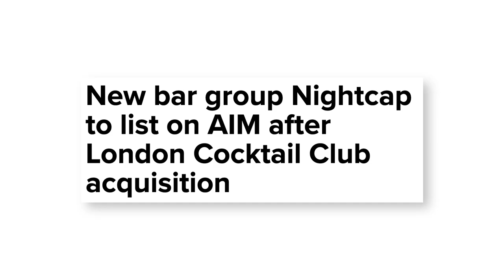Sarah Willingham: Why You Should Make Yourself Redundant To Be Successful | PEP TALK - S3 EP 1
Sarah Willingham is one of Europe’s most prominent entrepreneurs, investors and consumer experts, working mainly in the hospitality and lifestyle sectors.

She is also a recognised TV personality, appearing as a judge on Raymond Blanc’s ‘The Restaurant’ and sitting alongside Peter Jones, Deborah Meaden, Nick Jenkins and Touker Suleyman as an investor on BBC’s ‘Dragon’s Den’.

Topics:
0:00 - Intro
2:40 - Sarah’s Journey
13:13 - Making yourself redundant
15:41 - How to raise investment
18:40 - Playing to your strengths
21:40 - Understanding your weaknesses
23:02 - The different types of entrepreneur
27:12 - Work/Life balance
30:10 - Working with your partner
33:30 - How to approach finding investment
40:28 - Be the rhino nobody expects